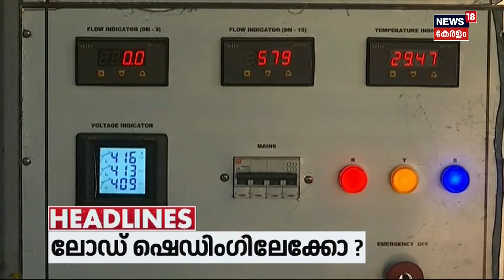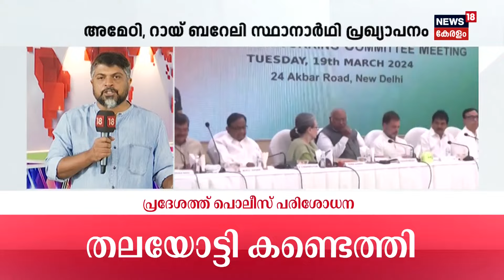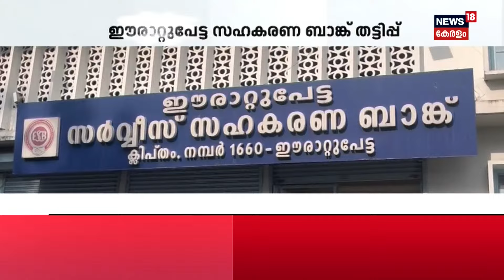Vartharambham | Load Shedding |Amit Shah | Mayor - KSRTC Driver Conflict | Karuvannur Bank Scam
Vartharambham LIVE : Let's wake up to a reliable and credible source of news with Aadya Vartha, the morning news bulletin of News18 Keralam. For better results enjoy the news with a cup of hot tea like a Malayalee.